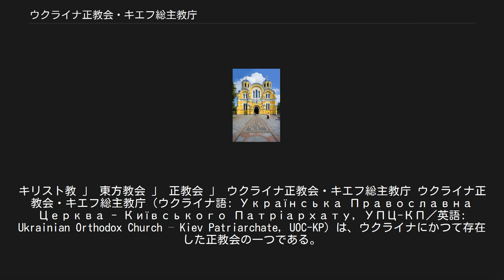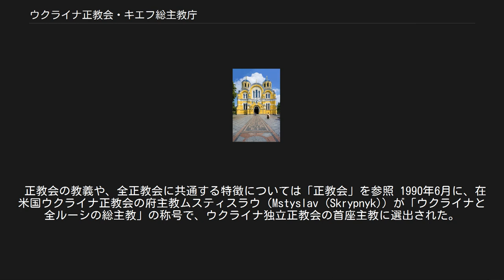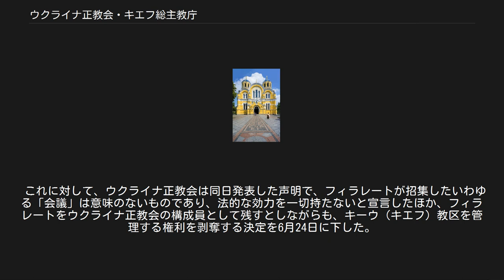ウクライナ正教会・キエフ総主教庁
キリスト教 」 東方教会 」 正教会 」 ウクライナ正教会・キエフ総主教庁 ウクライナ正教会・キエフ総主教庁（ウクライナ語: Українська Православна Церква - Київського Патрiархату, УПЦ-КП／英語: Ukrainian Orthodox Church – Kiev Patriarchate, UOC-KP）は、ウクライナにかつて存在した正教会の一つである。
2018年、新生「ウクライナ正教会 (2018年設立)」の発足に伴い解消した。
 ウクライナ正教会・キエフ総主教庁は、ウクライナの全キリスト教会の中で最も信者数の多い教会である。
その首座教会は、ウクライナの首都キエフにある聖ヴォロディームィル大聖堂に置かれている。
SOCISによる調査によれば、ウクライナの全人口の32.4%に当たる人々が、ウクライナ正教会・キエフ総主教庁に所属すると回答している。
 ウクライナ正教会・キエフ総主教庁は、モスクワ総主教庁系のウクライナ正教会を含む、他の全世界のコンスタンティノープル総主教庁との一致にある教会からは承認されていなかったが、2014年にロシアがクリミア半島を併合したことによる反露感情の高まりを背景に、ウクライナ正教会の管轄権を主張するロシア正教会からの分離独立を求める運動が起こり、2018年10月11日にコンスタンティノープル総主教庁が独立を承認した。
また、ウクライナ正教会・キエフ総主教庁はキエフ総主教に率いられているが、ロシア正教会から破門されていたフィラレート総主教を承認している正教会は長らく存在していなかった。
しかし、コンスタンティノープル総主教庁による独立承認を受けて、各正教会もキエフ総主教らを宗教法上の主教と認めた。
 その一方、多くの正教会の教会は教義の一致に基づくウクライナ正教会・キエフ総主教庁の、聖体礼儀（聖餐）の有効性を含む機密の有効性については否定はしておらず、相互領聖も行われている。
ただし、他の地域の正教会の神品（聖職者）がウクライナ正教会・キエフ総主教庁の神品と共同して奉神礼にあたる事が出来るかどうかは、当該教区を管轄する主教の判断による。
 正教会は一カ国に一つの教会組織を置くことが原則だが（ウクライナ正教会以外の例としてはロシア正教会、ギリシャ正教会、ルーマニア正教会、日本正教会など。もちろん例外もある）、これら各国ごとの正教会が異なる教義を信奉しているわけでは無く、同じ信仰を有している。
 正教会の教義や、全正教会に共通する特徴については「正教会」を参照 1990年6月に、在米国ウクライナ正教会の府主教ムスティスラウ（Mstyslav (Skrypnyk)）が「ウクライナと全ルーシの総主教」の称号で、ウクライナ独立正教会の首座主教に選出された。
総主教ムスティスラウはウクライナ独立正教会を創設した主教たちのうちの最後の生き残りであった。
11月には聖ソフィア大聖堂において着座が行なわれた。
続いて1992年には、「キエフと全ルーシ＝ウクライナの総主教」の称号で改めて選出され、ウクライナ正教会・キエフ総主教庁が成立した。
これはウクライナにおいて初めてのキエフ総主教であったが、2018年にコンスタンティノープル総主教庁がキエフ総主教庁を独立の正教会として認めるまでは、他の正教会から承認を受けることはできなかった。
 ムスティスラウ総主教が1993年6月に死去すると、同年10月にはヴォロディームィル（Volodomyr (Romaniuk)）が後継の総主教となった。
ヴォロディームィルは1995年に死去した。
埋葬式はキエフの聖ソフィア大聖堂で行われ、この際、葬列と警察部隊との間に衝突が起こった。
最後の総主教はフィラレートであり、1995年10月に就任した。
 2018年12月15日にウクライナ独立正教会と統合し、新生「ウクライナ正教会」が発足した。
 2019年6月19日、フィラレート名誉総主教は「会議」を召集し、ウクライナ正教会・キエフ総主教庁の「復活」を一方的に宣言した。
 フィラレートはその理由について、「（2018年）12月15日にコンスタンティノープル総主教庁の会議があり、そこにはキーウ（キエフ）府主教区も加わっていたため、私たちは（ウクライナ正教会独立の文書）『トモス』を得るために、形式的にキーウ聖庁の存在を諦めねばならなかった...